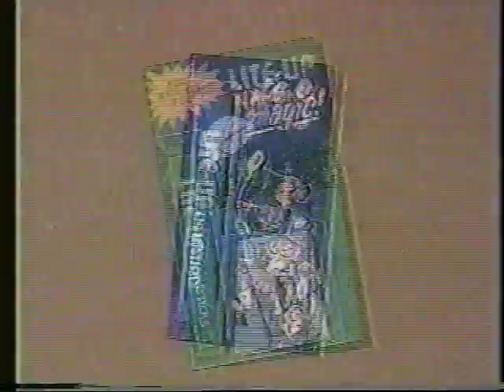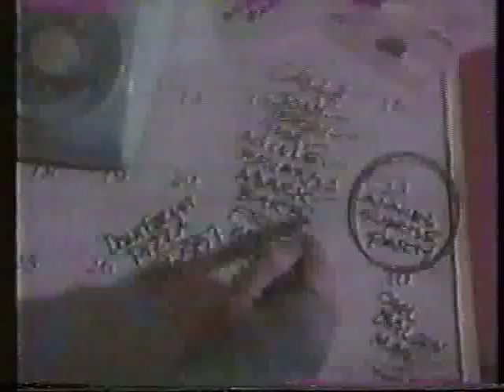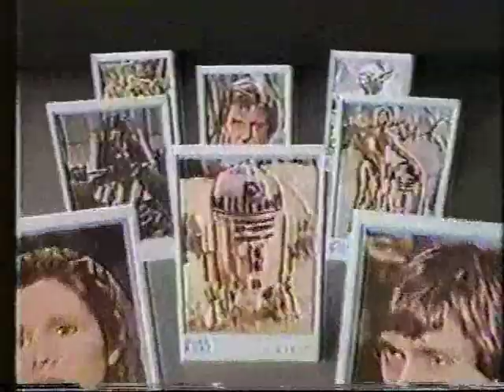1980s Nickelodeon commercials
80s Nickelodeon commercials including: Kool-Aid, Nick Rocks, Livewire, C-3PO's cereal, M&M's